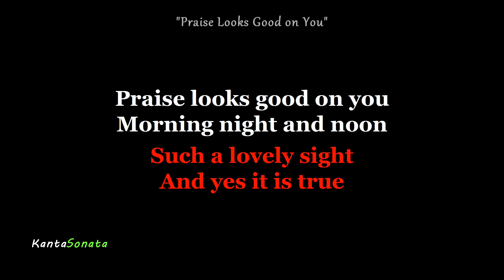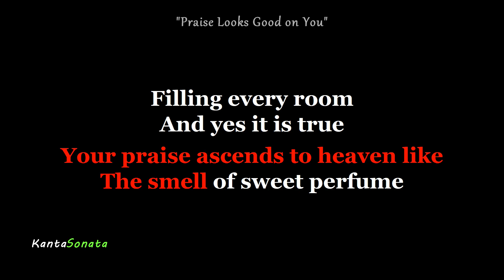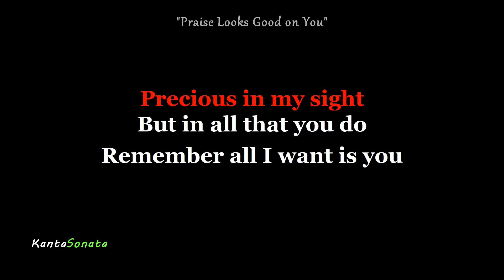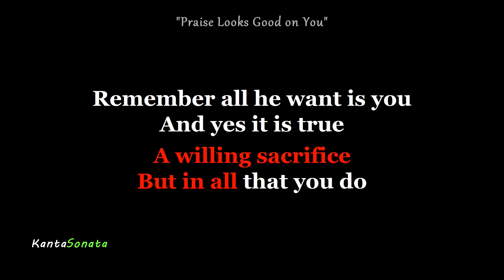Praise Looks Good On You - Don Moen (Karaoke Version)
Originally Performed/Artist by  - Don Moen

Feel free to use  this KARAOKE MINUS ONE  for your  Live Cover Performance  in YouTube, But please don't forget to credit me. Proper credits is all I ask. Thank you so much for your Support :)